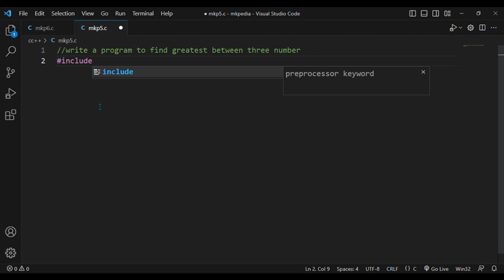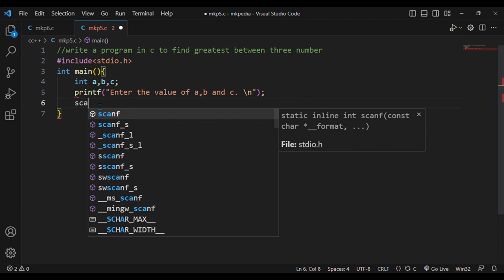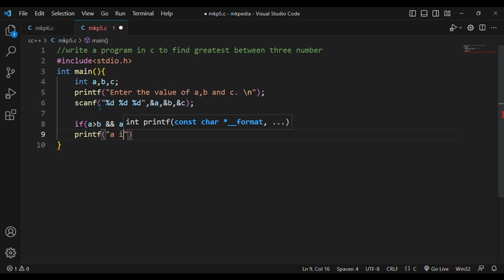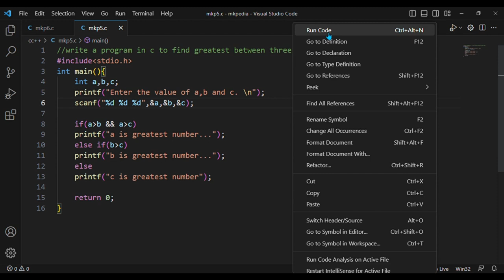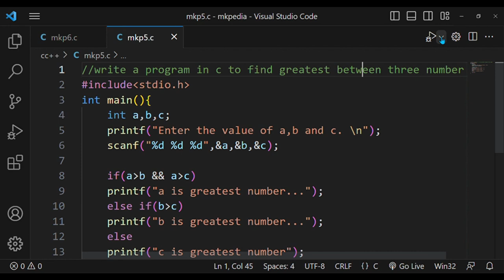#20. Greatest between three numbers.👆code is in description